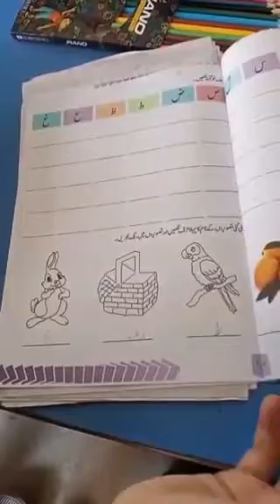CLASS#SENIOR MONTESSORI (Urdu) (Lecture#2)